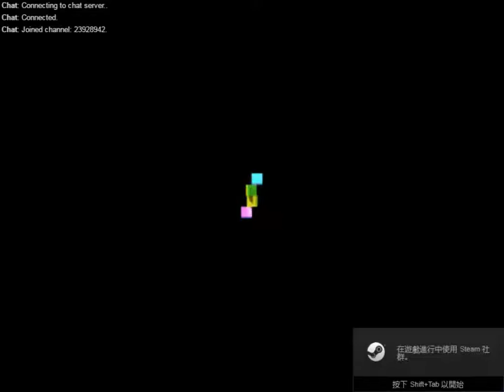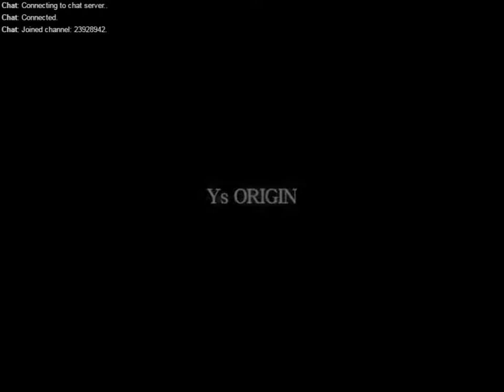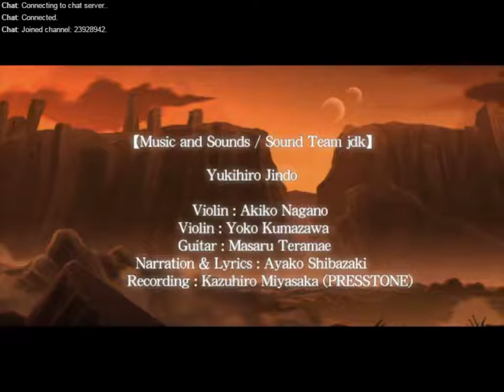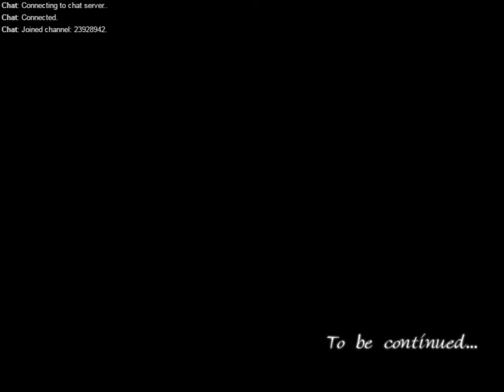【燕煦】2017/2/6 伊蘇：始源 Day5(雨果篇)